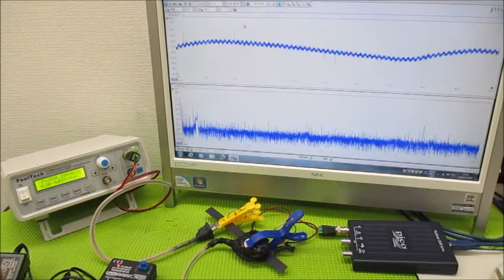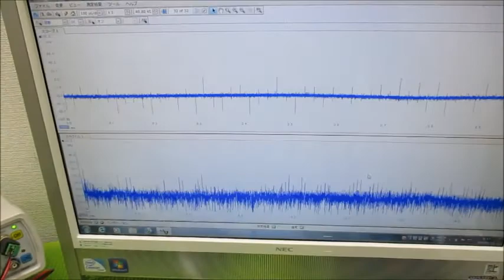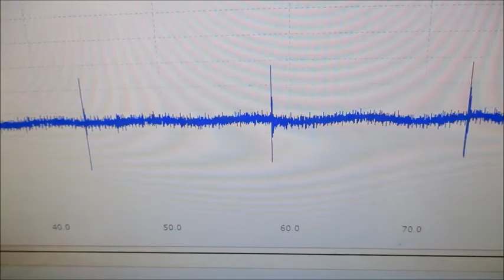オリジナル製品：超音波発振プローブを利用した超音波制御技術